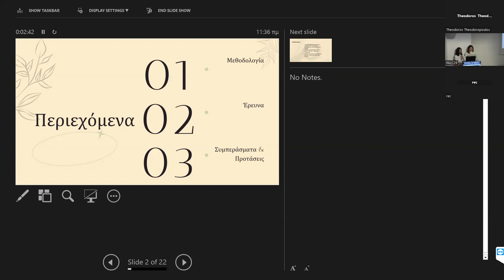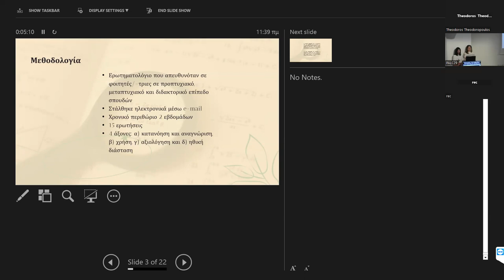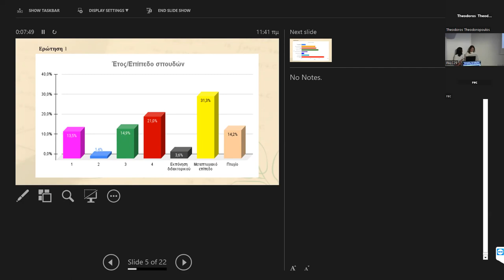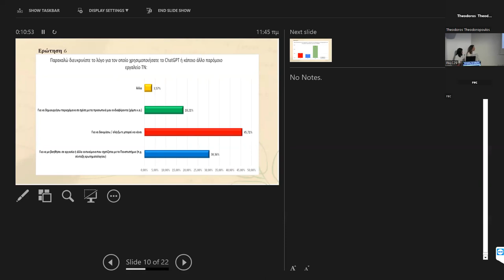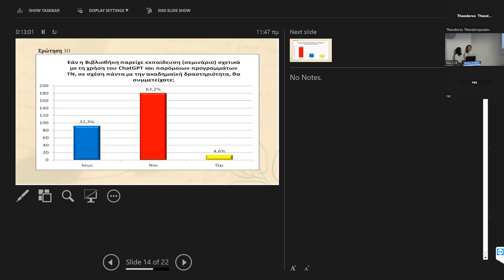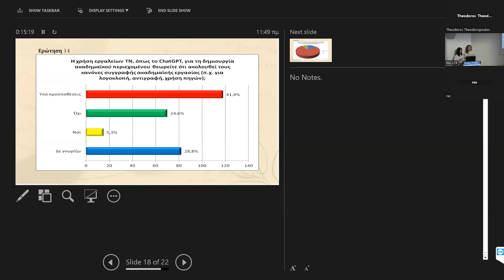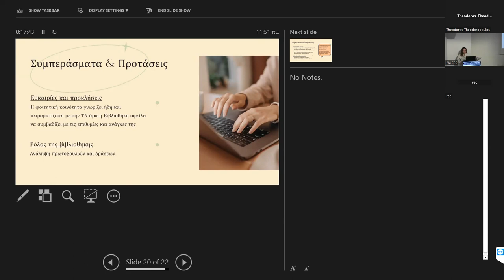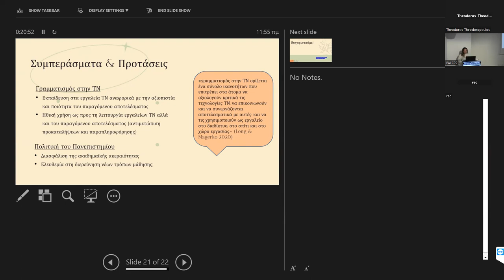Από το Chatgpt στις νέες δεξιότητες: γραµµατισµός στην Τεχνητή Νοηµοσύνη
Από το Chatgpt στις νέες δεξιότητες: γραµµατισµός στην Τεχνητή Νοηµοσύνη, Κατερίνα Κατσαούνη, Ελισάβετ Χανταβαρίδου,
Βιβλιοθήκη και Κέντρο Πληροφόρησης, Πανεπιστήµιο Μακεδονίας